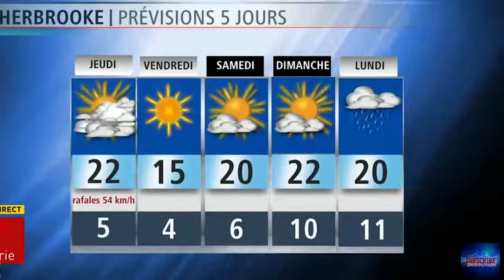BEST EPIC FAIL COMPILATION JANUARY 2018 FUNNY REPORTER FUNNY BLOOPERS